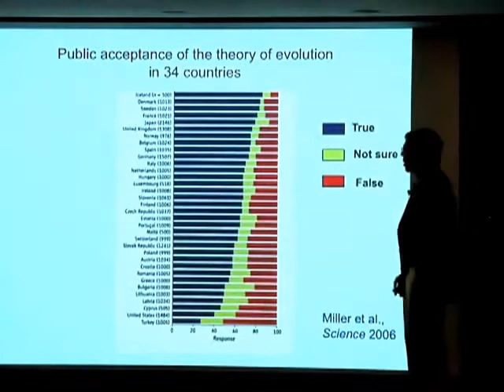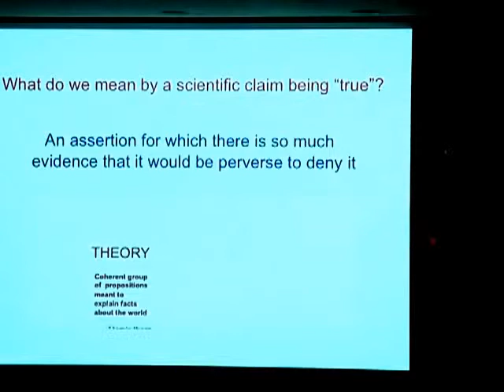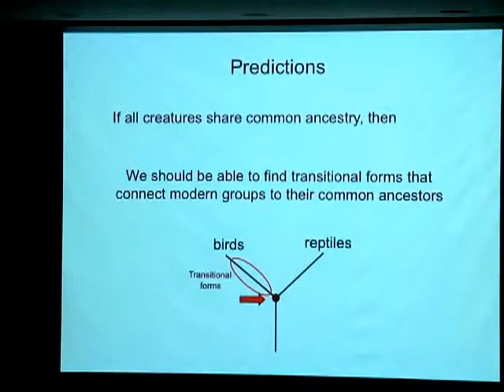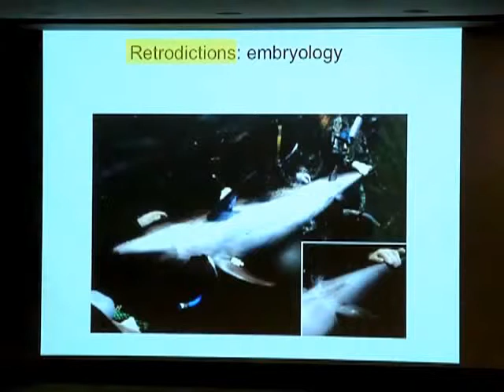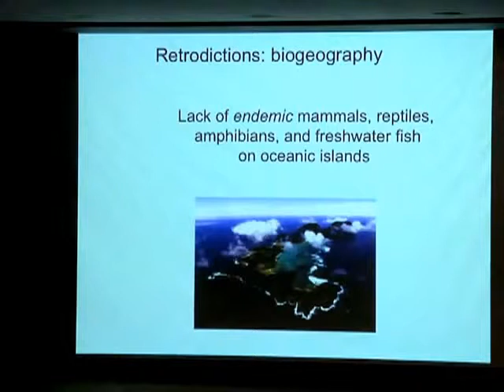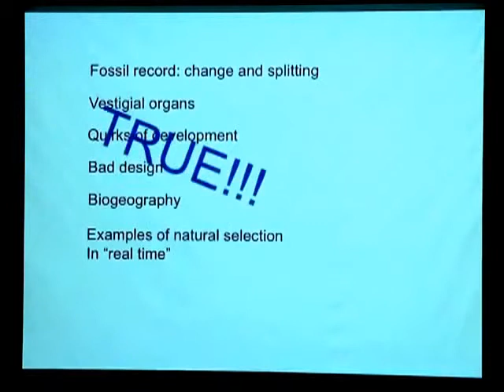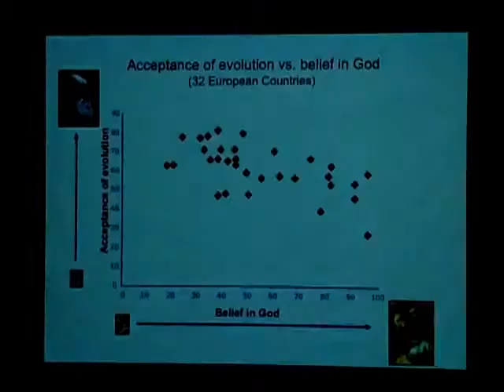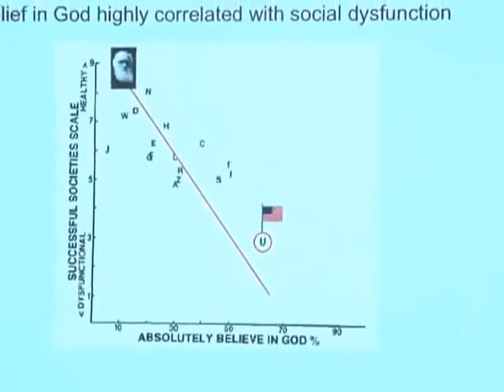Why Evolution is True and Why Many People Still Don't Believe It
by Jerry Coyne, 2012